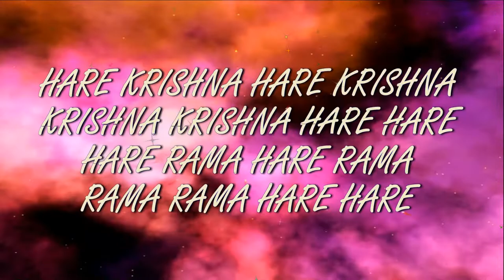2.12.2018 Maha kirtan ISKCON Dnipro Ukraine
ISKCON Temple
New Purushottama kshetra
Dnipro Ukraine
Hare Krishna!
Днепр Украина
Харе Кришна!
Шрила Нитай Чайтанья Махарадж